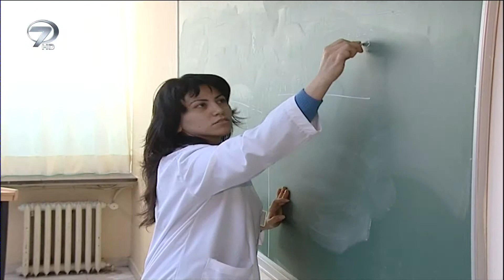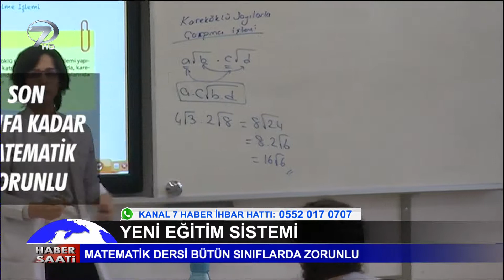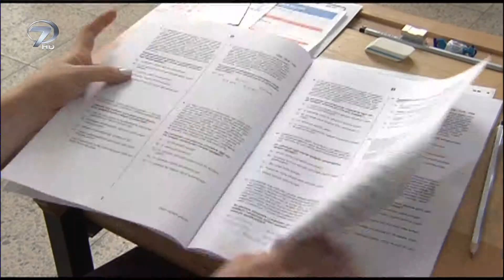Yeni Eğitim Sistemi Açıklandı!